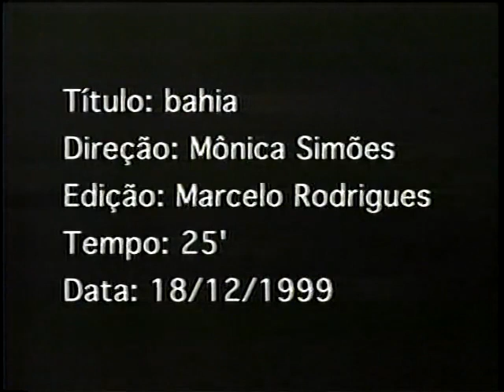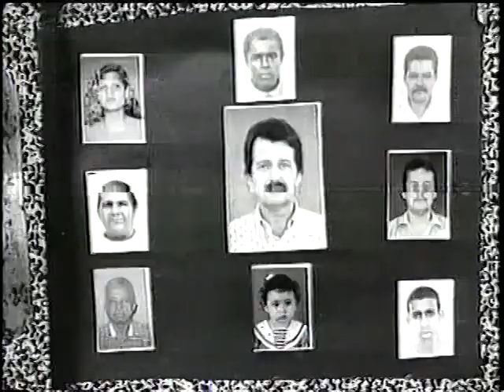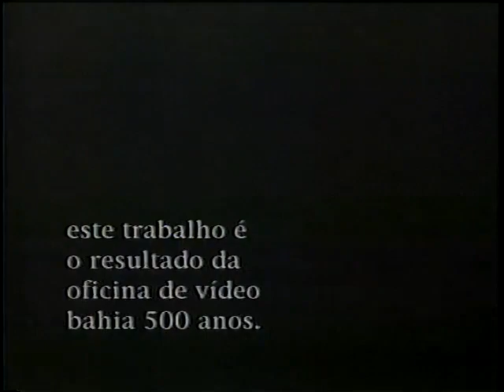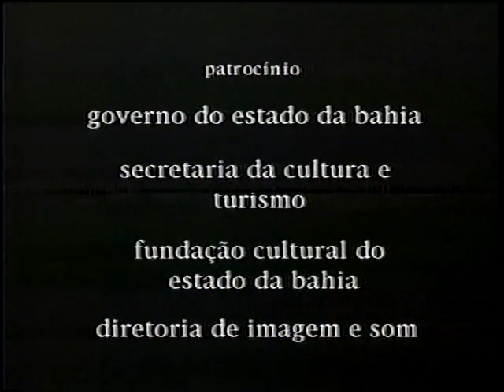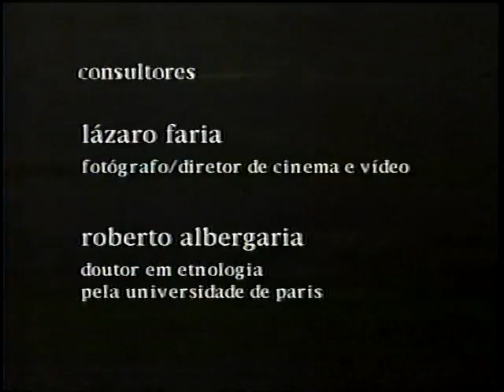bahia (1999), de Monica Simões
“um documentário sobre a cidade de salvador abordando alguns temas que estão presentes no nosso cotidiano: gente, arquitetura, comida, meios de transporte, luz, cor e ícones; com uma trilha sonora recheada de sons e ritmos locais, e músicas de compositores baianos contemporâneos passando do erudito ao experimental.”

Nascida em Salvador, Historiadora de formação e desde a juventude estando em contato com as Artes, Mônica Simões tem alguns dos trabalhos etnográficos mais interessantes da filmografia baiana. Tendo se tornado fotógrafa desde meados dos anos 80 e dirigido sua primeira obra audiovisual, “Eu sou neguinha?”, ainda no final dessa mesma década, Mônica já lançou outros trabalhos premiados, como “Uma Cidade” (2000) e o próprio “negros” (2008), além de lançado seu primeiro longa em 2016, “Um Casamento”.

Tanto essa obra quanto outras da diretora podem ser encontradas no canal da própria Mônica Simões: